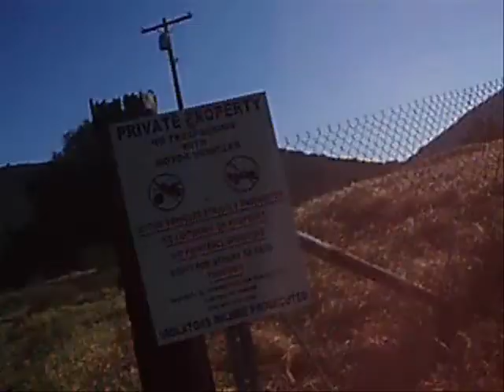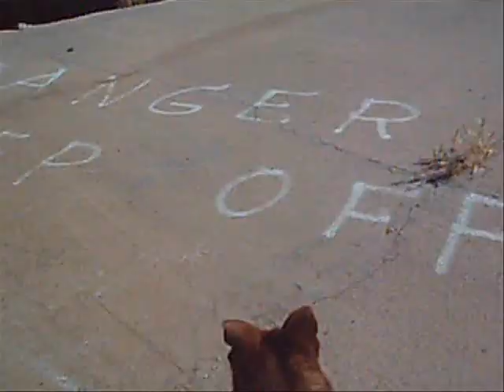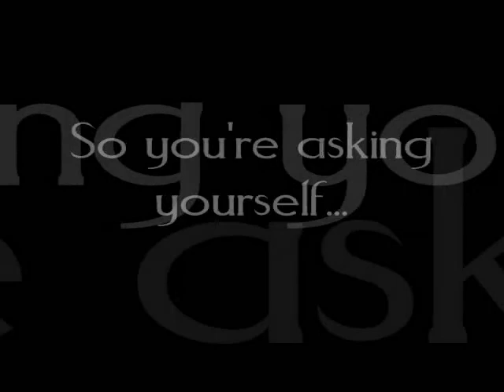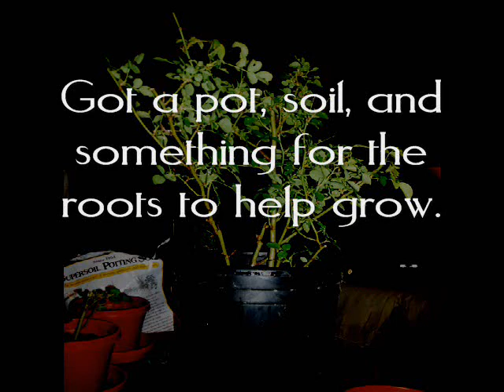The Rosebush Quest